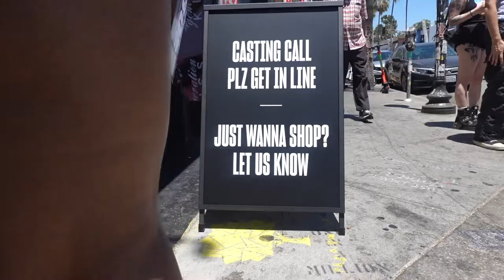DOLLSKILL CASTING CALL ........ DID I GET? | SURPRISE ENDING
WATCH THIS IN 1080 HD!

Hey BAE!
I went to DollsKill CASTING CALL! Do you think they will pick me? It's a lot going on in this video. cant wait to hear your thoughts. I'm dropping these videos back to back to back!

Love Y'all!
ZAKIYA ASHA